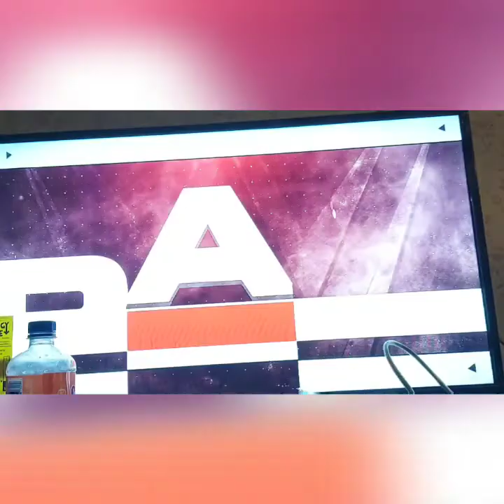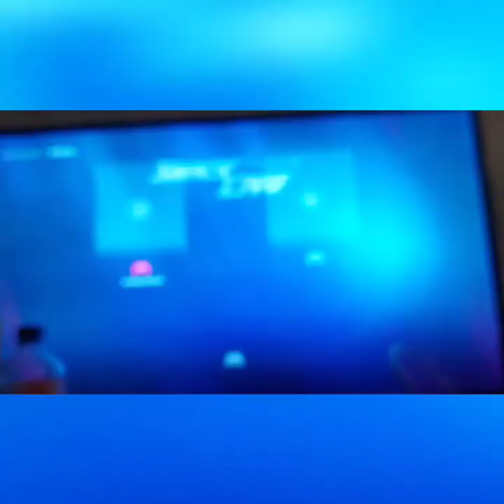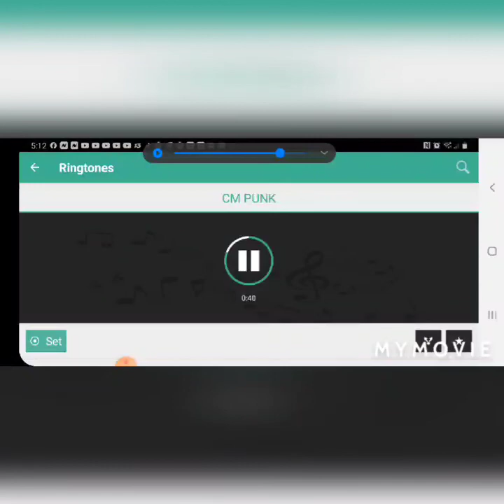WWE 2K20 AJ Styles vs Braun Strowman vs Bobby Lashley for the Red Universal Championship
If AJ Styles wins the title it will be Vacated and there will be a match to determine the next champion